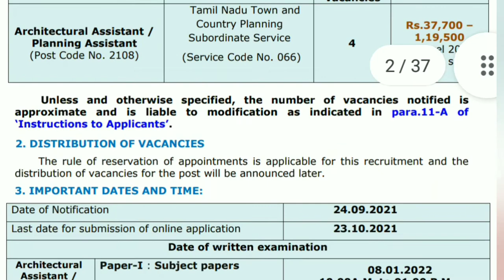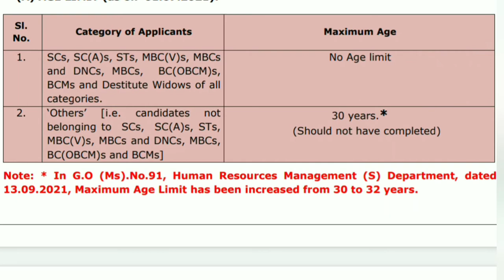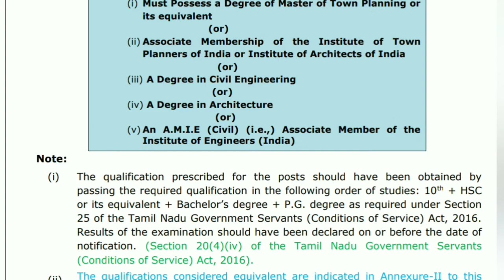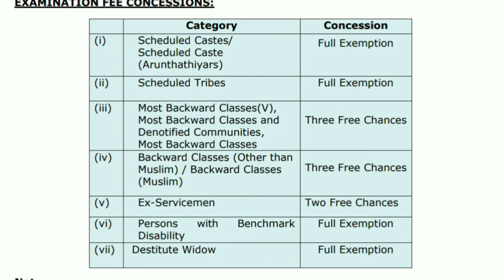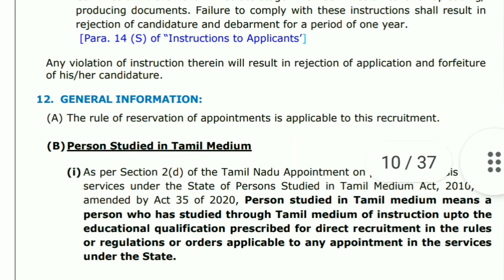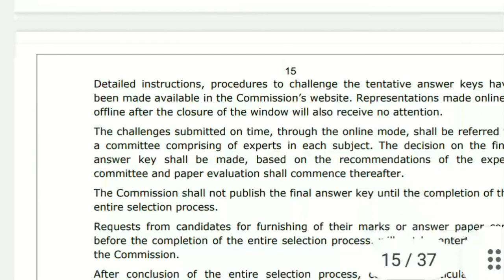TNGOVTJOB|Architectural Assistant|Planning Assistant|Tnpsc vacancy 2021|TNPSC Recruitment 2021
TNPSC Architectural / Planning Assistant Recruitment 2021 - apply for new vacancy before the last date. Tamil Nadu Town and Country Planning Subordinate Service released the notification for Architectural/Planning Assistant. Interested candidates can download notification through Architectural / Planning Assistant vacancy eligibility, salary, and selection process,last date & exam date below.

1.Vacancy name: Architectural Assistant/Planning Assistant
2. No of vacancy:  4+ posts
3. Application start date: September 24, 2021
4. Application last date: October 23 2021
5.Qualification : 10th/12th/Graduate  6.Exam Date: January 8, 2022